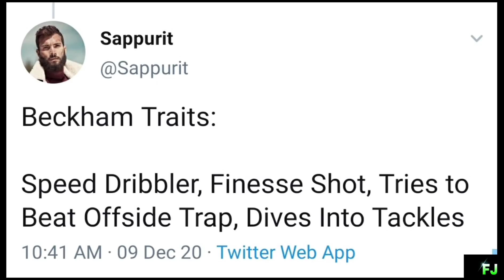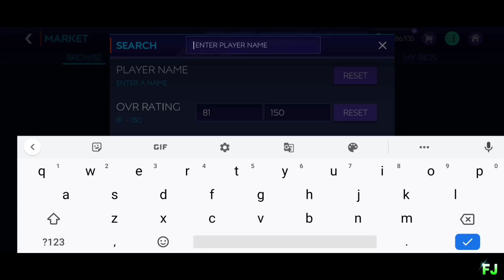DAVID BECKHAM IN FIFA MOBILE 21! FOOTBALL FREEZE GUIDE | ICON GATTUSO F2P? POTM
LINK FOR MY DISCORD , WOULD GIVE YOU DAILY UPDATES AND LEAKS OF LATEST EVENTS AND MANY MORE...

MUSIC IN THE VIDEO USED :

NCS MUSIC

Lemon Fight - Stronger (feat. Jessica Reynoso)